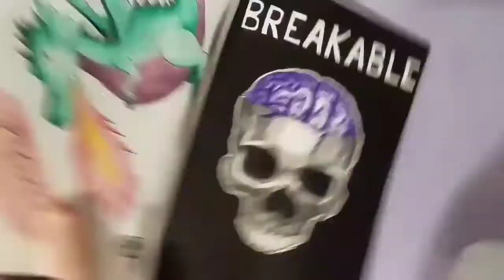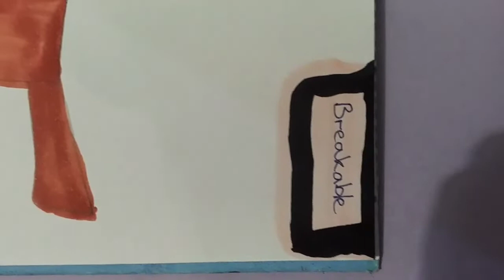Day 20 Inktober 2018 | Breakable | Brain and Cat | featuring my sons artwork | and a bit of my story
Day 20 of Inktober 2018 with prompt breakable. My sons artwork features at the end.

I  didn't mention this in the video, but as a result of my allergic reaction I now have an ongoing condition called dystonia.

Materials:
• Black and purple in (my son: copic multiliner and copic markers)
• Strathmore mixed media paper (my son: xpress-it blending card
• Cheap synthetic paint brush and posca pens